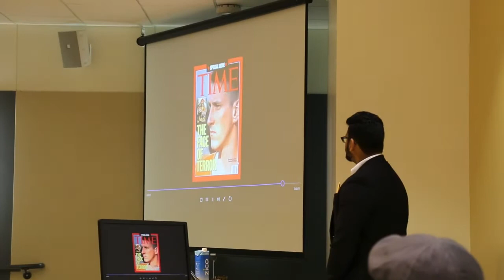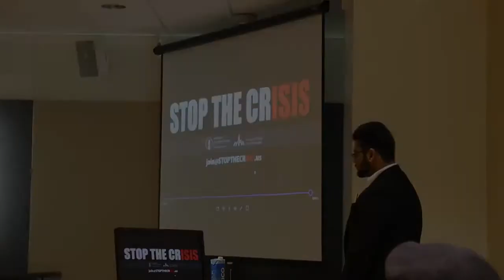StopTheCrISIS Islamic Solutions to Radicalization (Session 1)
In recent months, the phenomenon of radicalization and extremism among certain elements of society has grown and become cause for concern across the country. In the wake of several Americans, many of whom were born and raised in America, having gone abroad to wage a bloody "jihad" with terrorist groups in foreign lands, radicalization has become one of the most puzzling and worrying issues of the past few years.

The Chicago Southwest chapter of the Ahmadiyya Muslim Youth Assocation presents "Stop the CrISIS", a lecture intended to provide solutions on radicalization and explain what ISIS is in relation to the true teachings of Islam.  This effort is all in part of a nationwide campaign run by the Ahmadiyya Muslim Youth Assocation USA an auxillary of the Ahmadiyya Muslim Community USA.

The Ahmadiyya Muslim Youth Association (AMYA) is a nationwide youth group that works with young Muslim men and boys around the country. The association is also known internationally by the name Majlis Khuddamul Ahmadiyya, which literally means "Association of Servants of the True Islam." The international organization was founded in 1938 and serves as the young men and boys auxiliary of the Ahmadiyya Muslim Community. Officially established in the United States in 1939, AMYA is one of the earliest Muslim Youth organizations in the United States.

AMYA is a dynamic and vibrant association serving not only the needs of its members but of its local communities and nation. The association is comprised of more than 3,000 men and boys from Ahmadiyya Muslim Community USA aged 7 to 40, spread across 70 local chapters. The outreach activities of AMYA are not limited to the Muslim community. It serves the needs of all members of society irrespective of color, race, religion or creed and promotes interfaith dialogue and co-operation in order to promote peace and harmony.

*Plus Select 720p video quality from the settings to enjoy HD version of this video*